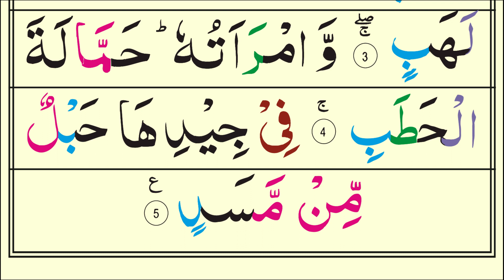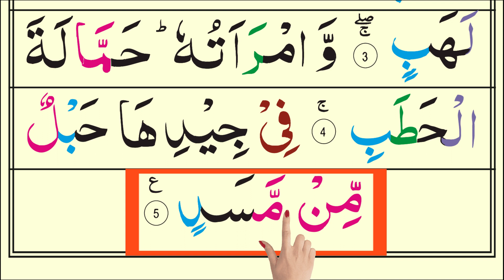how to say surah Lahab / word by word quran learning / quran for newbie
In this video you will learn Sura Lahb